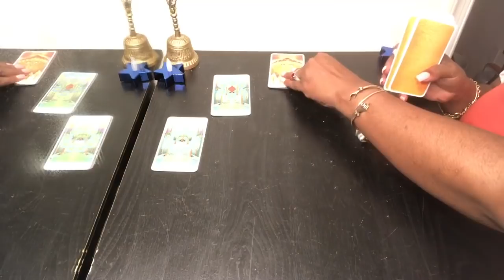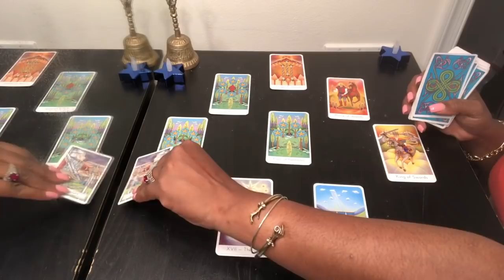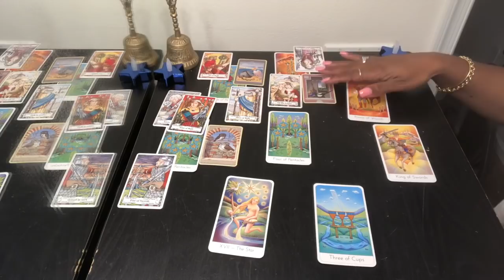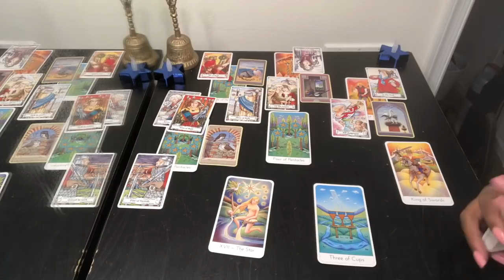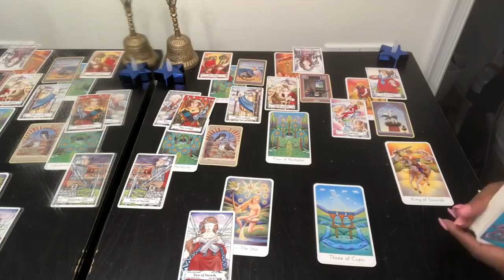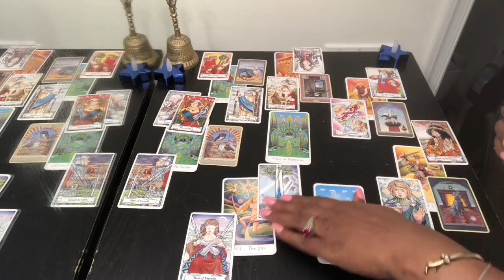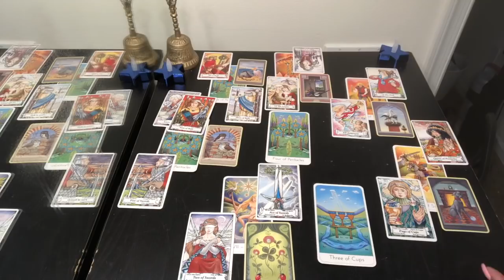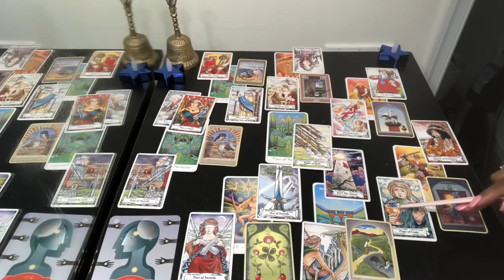GEMINI Psychic Tarot Reading | Weekly Horoscope | May 27 - June 2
Find out what the last week in May 2019 has to offer for you Gemini signs. I use a combination of my gift, tarotcards, numerology and astrology to provide weekly energy vibration readings for all Zodiac Signs.